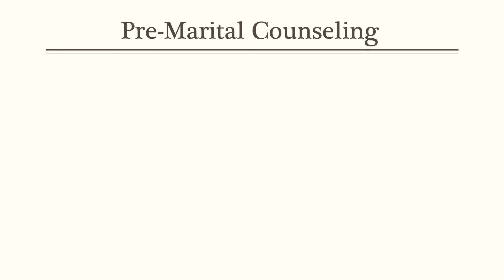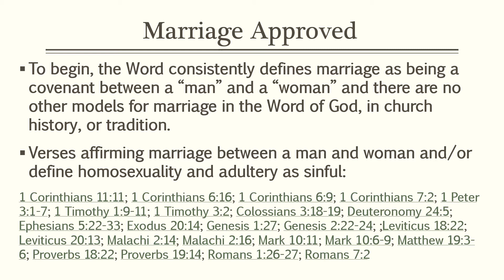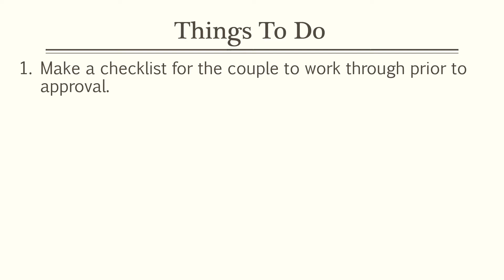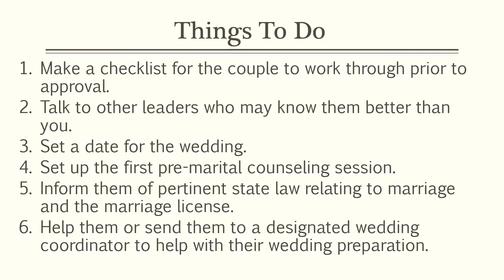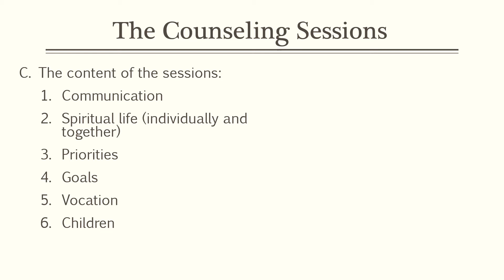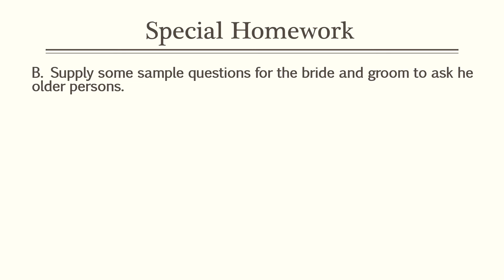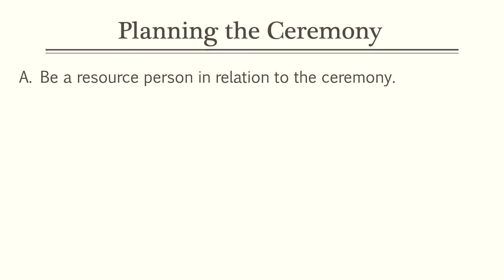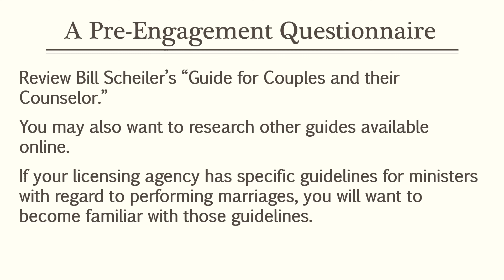Week 9b PSMN511 Dedications and Weddings